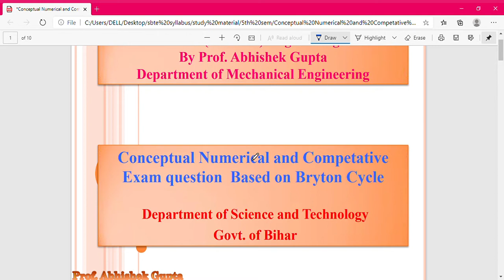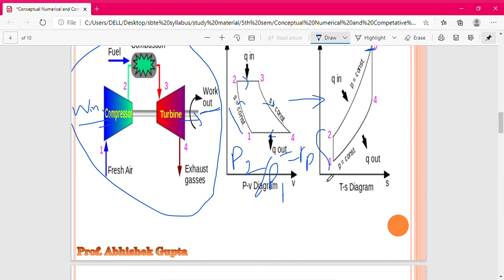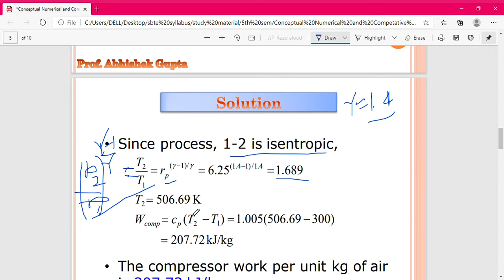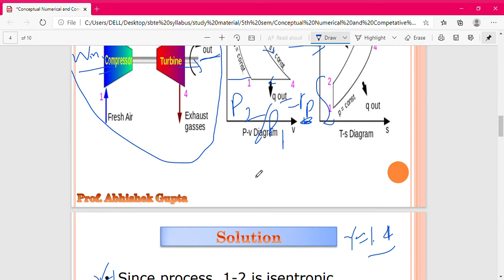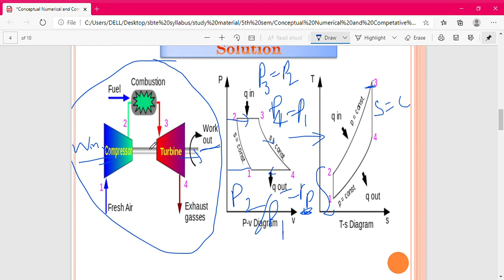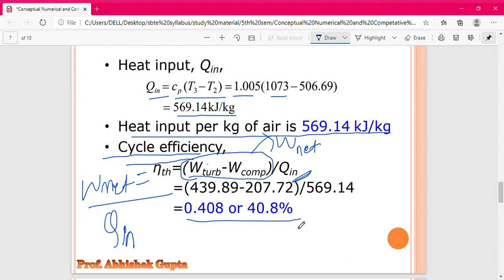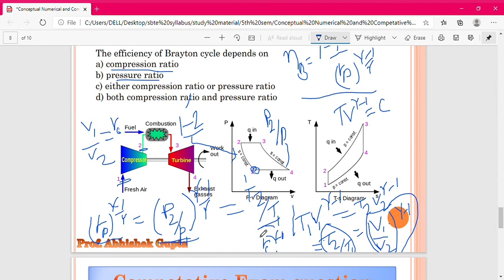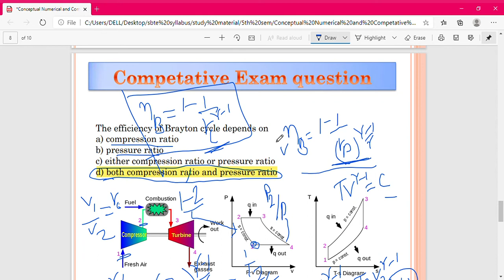Conceptual Numerical and Competitive Exam question Based on Bryton Cycle